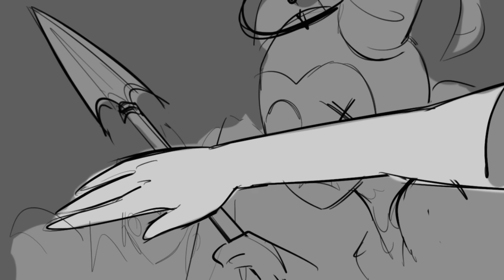Nothing Left To Lose | Hazbin Hotel animatic